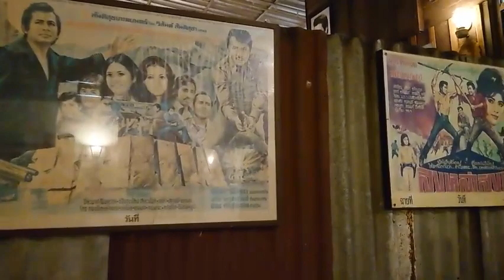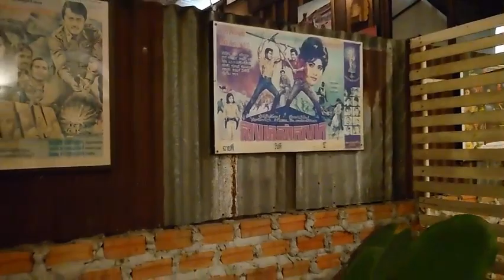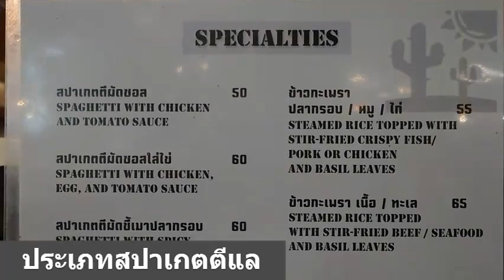สเต๊กครูเต้ย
ร้านสเต๊กครูเต้ย อ.ชุมแพ จ.ขอนแก่น